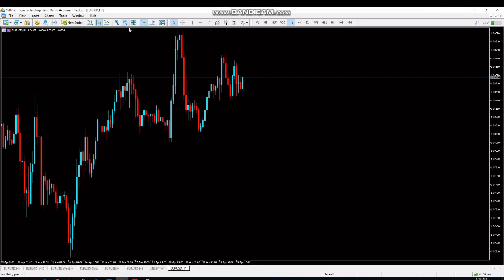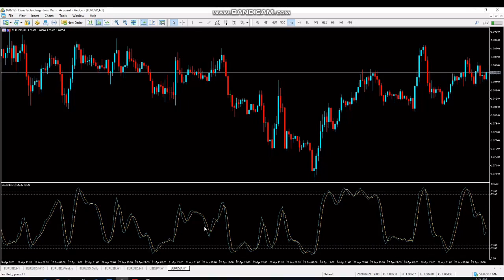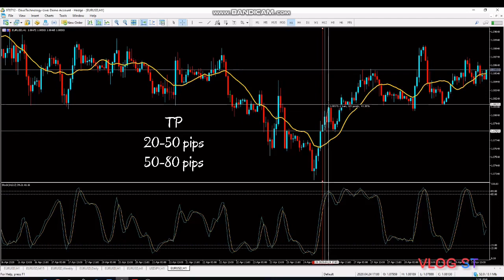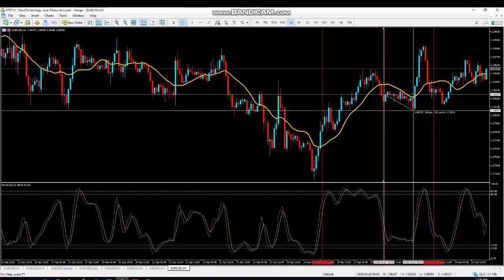Simple Forex Trading Strategic (1) 简单的外汇交易策略（一）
*Investment by your own risk, Risk Management is very important!
*投资是有风险的，所以风险管理是非常重要！
Mysterious & Profitable 简单的外汇交易策略（一）
Simple Forex Trading Strategic （1）

大家互相学习！ Learning from each other!

TRADE HAPPY!